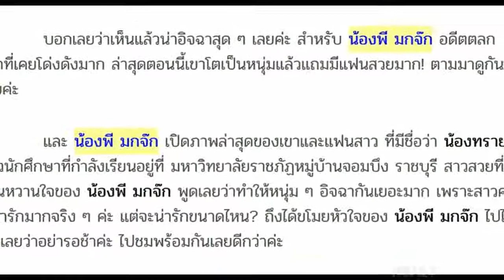น้องพี มกจ๊ก เผยภาพแฟนสาว! ที่หนุ่มๆ เห็นแล้วอิจฉาหนัก! มีแฟนขาวสวยแถมน่ารักมาก!